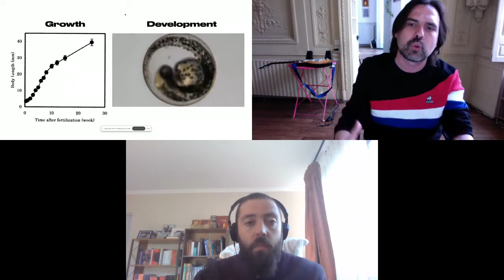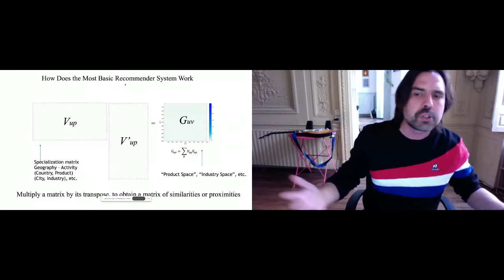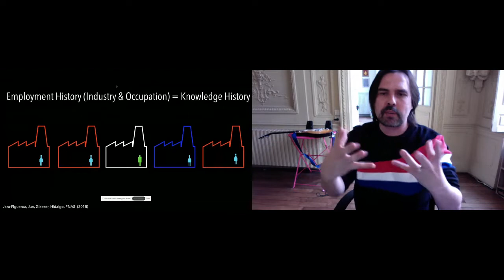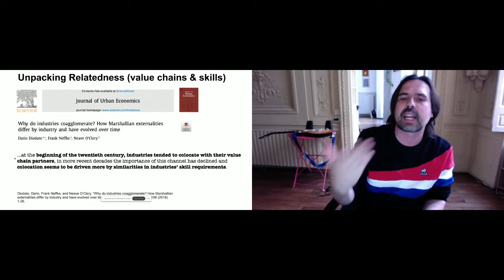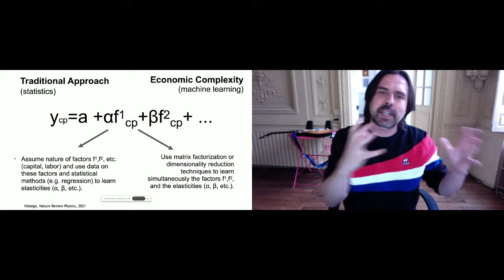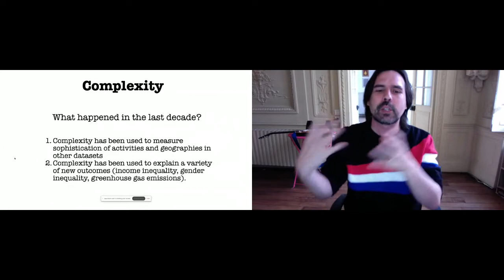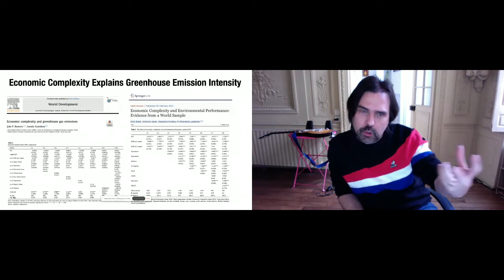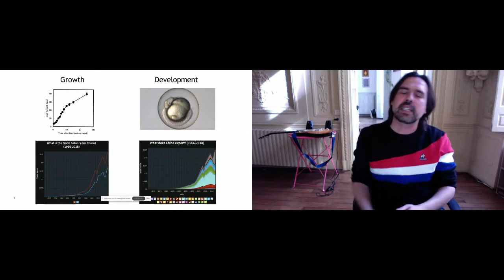Keynote de César Hidalgo "A decade of economic complexity" - SOCHER 2021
Keynote speaker de SOCHER 2021 profesor Cesar Hidalgo presenta la charla "A decade of economic complexity".

La Sociedad Chilena de Estudios Regionales (SOCHER), en conjunto con la Facultad de Economía y Negocios (FEN) de la Universidad de Talca, organizan el XI Encuentro Anual de la SOCHER.